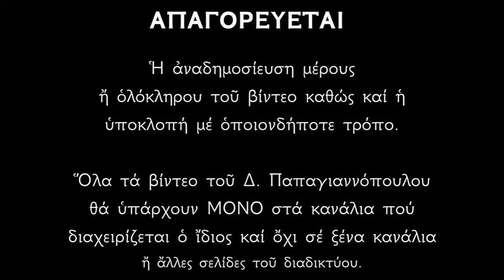21 ΙΑΝΟΥΑΡΙΟΥ - Απολυτίκιο Αγίου Ευγενίου του Τραπεζουντίου | Δημήτριος Παπαγιαννόπουλος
21 Ἰανουαρίου - Ἡ Ἱερὰ μνήμη τοῦ Ἁγίου Μεγαλομάρτυρος Εὐγενίου τοῦ Τραπεζουντίου καί των σὺν αὐτῷ.
Κατὰ τοὺς διωγμοὺς τοῦ Διοκλητιανοῦ (284-305 μ.Χ.) καὶ Μαξιμιανοῦ (285-305 μ.Χ.), οἱ Ἅγιοι Εὐγένιος, Οὐαλεριανός, Κάνδιδος καὶ Ἀκύλας, προσπάθησαν νὰ προφυλαχθοῦν στὰ ὄρη. Συνελήφθησαν ὅμως καὶ διατάχθηκαν ν' ἀρνηθοῦν τὸ Χριστό. Ἐκεῖνοι ἀπάντησαν γενναῖα, ὅτι δὲν Τὸν ἀρνοῦνται, καὶ τότε τοὺς ἐξόρισαν στὸ φρούριο τῆς Πιτυοῦντος. Ἡ φυλακὴ δὲν μπόρεσε νὰ δαμάσει τὸ φρόνημα τούς. Τοὺς ἔφεραν λοιπὸν καὶ πάλι στὴν Τραπεζοῦντα, ὅπου μὲ ὑποσχέσεις καὶ ἀπειλές, προσπάθησαν νὰ τοὺς σύρουν στὴν εἰδωλολατρεία. Ἡ ἀποτυχία, ὅμως, ἐξόργισε τὸν ἔπαρχο Λυσία καὶ διέταξε νὰ τοὺς βασανίσουν σκληρά. Πρῶτα τους γύμνωσαν, καὶ μὲ μαστίγια ἀπὸ νεῦρα βοδιῶν, καταξέσχισαν τίς σάρκες τους. Ἔπειτα ἔμπηξαν σιδερένια νύχια στὰ σώματα τοὺς καὶ ἄνοιξαν βαθειὲς πληγὲς στὰ πλευρά τους. Κατόπιν μὲ ἀναμμένες λαμπάδες, ἔκαψαν τίς ματωμένες πληγές τους. Τελικὰ θανατώθηκαν στὶς 21 Ἰανουαρίου τοῦ 292 μ.Χ. (παλαιὸ ἡμερολόγιο) μὲ ἀποκεφαλισμό, ἀφοῦ ἔμειναν άσεἱστοι καὶ νικηφόροι στὴν πίστη τους.

Τραπεζοῦντος τὸν γόνον καὶ θερμὸν ἀντιλήπτορα, καὶ τοῦ πάντων Δεσπότου στρατιώτην περίδοξον, Εὐγένιον τὸν μέγαν Ἀθλητήν, τιμήσωμεν ἐν ὕμνοις οἱ πιστοί· ἀπὸ πάσης γὰρ λυτροῦται ἐπιφορᾶς, τοὺς πίστει ἀνακράζοντας· δόξα τῷ δεδωκότι σοι ἰσχύν, δόξα τῷ σὲ στεφανώσαντι, δόξα τῷ ἐνεργοῦντι διὰ σοῦ, πᾶσιν ἰάματα.

*** ΠΡΟΣΟΧΗ !!!